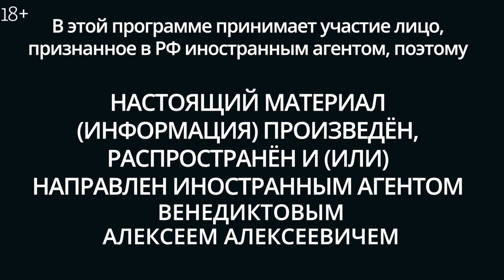Первый номер журнала «Горби». Венедиктов*: Утренний разворот / 30.08.23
Время Горбачёва — это прекращение холодной войны и сведение на нет ядерной угрозы, это попытка перехода от соперничества к сотрудничеству, это построение общеевропейского дома, это, наконец, выход нашей страны из кровавой войны в Афганистане. Роль самого Горбачёва — Горби, как почти по-семейному его называли повсюду, — в этом менеджменте мира ключевая. А опыт этот бесценен. Сегодня, в годовщину смерти Горбачёва, Алексей Венедиктов* представляет первый номер коллекционного издания журнала «Горби».

* — власти РФ считают иностранным агентом, а ФБК** — разжигателем войны
** — организация внесена в список иностранных агентов, признана экстремистской и запрещена в России